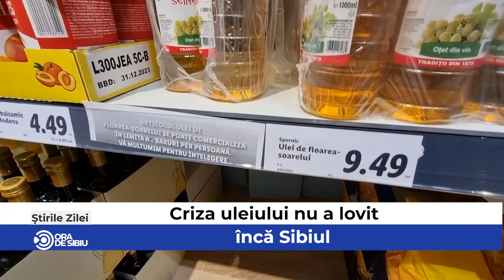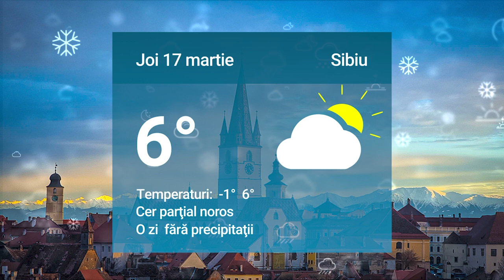Știrile zilei la Sibiu 🗞Un apartament din Sibiu se închiriază cu 1800 euro 🏬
Un apartament din Sibiu se închiriază cu 1800 euro  🏬

Criza uleiului nu a lovit încă Sibiul 🪔

A început amenajarea malurilor Cibinului cu piste pentru biciclete 🚲